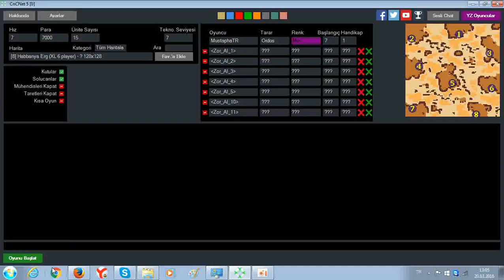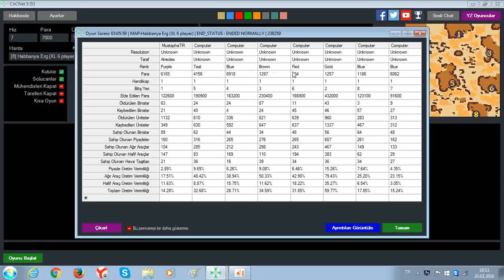Dune 2000 - Changed Dune - Skirmish - Me + 7 Hard CnCNet AI FFA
A skirmish FFA game on Habbanya Erg with Changed Dune mod.